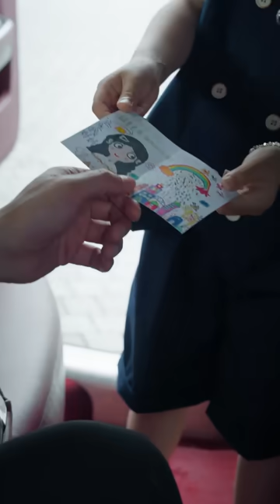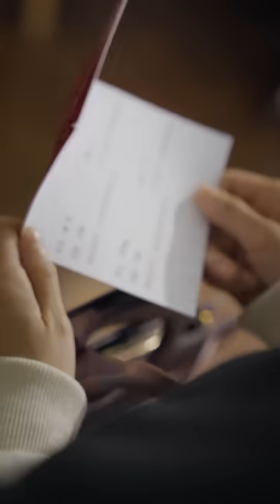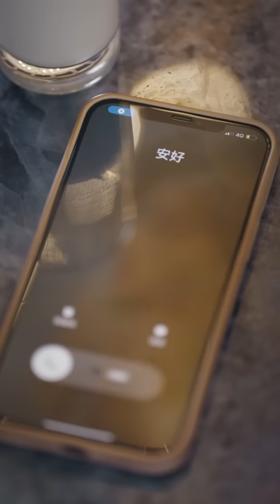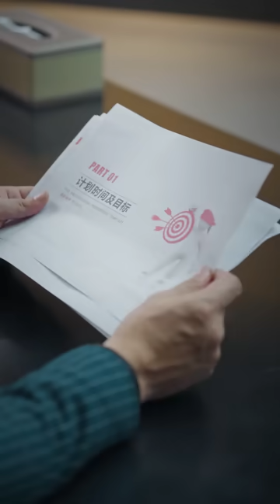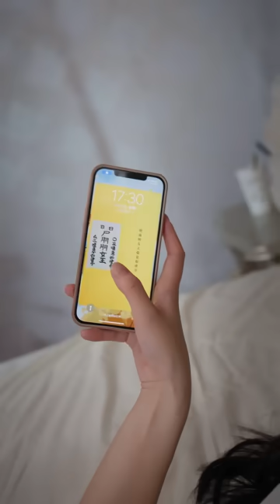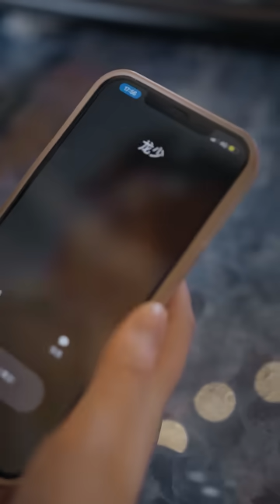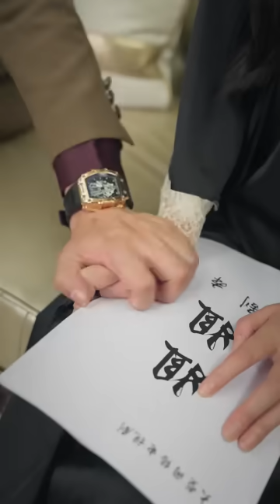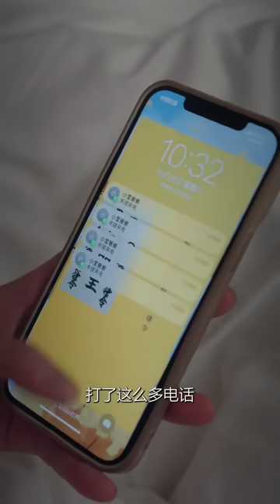【Full】Uncle, Why are You Still Single? 5-Year-Old Sets Up Mommy with the Most Eligible Man!